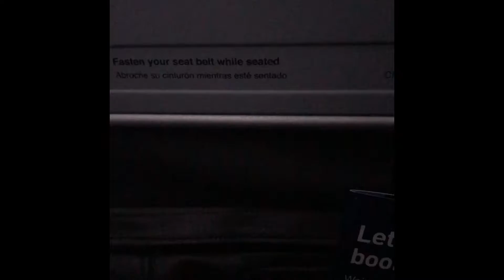TWE 0103 - Trying to Escape Boston Before The Storm (3-12-18)